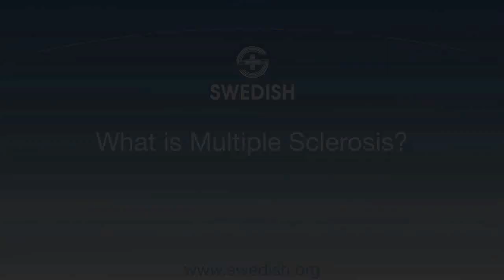What is Multiple Sclerosis?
Multiple sclerosis is an immune disease that attacks the central nervous system. The diagnosis is not straightforward, but rather built from different pieces of data. With experience and expertise, the staff at Swedish Multiple Sclerosis Center, can diagnose MS and target the immune system to reduce attacks and symptoms. There is no current cure for multiple sclerosis and the specific cause is not known. The Pacific Northwest has one of world's highest rates of MS incidents.